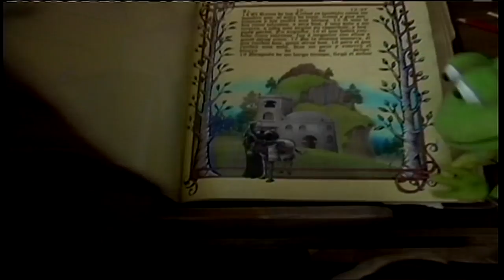The Friar - The Talents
Father John uses the Parable of the Talents to teach children the importance of sharing the individual talents that God has given them with others.